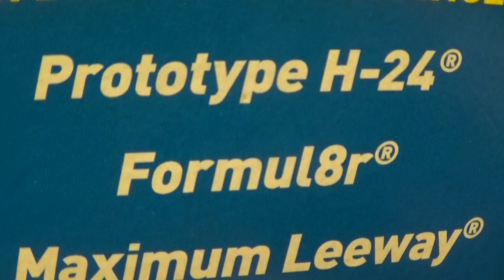FORMUL8R DRAGON BLAST 5 PACK HOT WHEELS